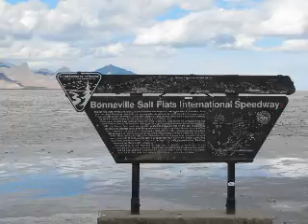my bonneville.wmv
october 2010 scta finals